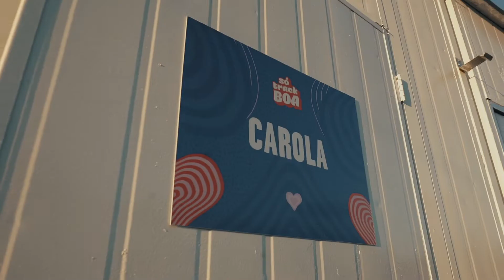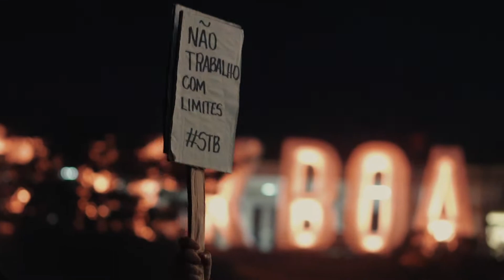I Am Carola Ep: 02 | @Só Track Boa São Paulo/SP